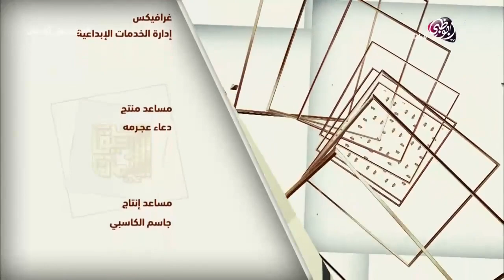برنامج من رحيق الإيمان | إلى أين؟ - رمضان 2019 - الحلقة 17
يقدم البرنامج إعلامياً إسلامياً يعتمد على أسلوب موضوعي عقلاني يقوم على التحليل والوضـوح والتأمل، وإبعاد الشبهة من عقول الذين لا يملكون الحجة في معرفة الجواب على أسئلتهم، أو لا يملكون الإجابات الصحيحة، واتخاذ كل الوسائل التي تنمي ملكة التفكير لدى الإنسان، إيمانًا بأهمية العقل الإنساني، الذي لا بد من أن يقاد بالإقناع لا بواسطة الغرائز والعواطف والانفعالات.